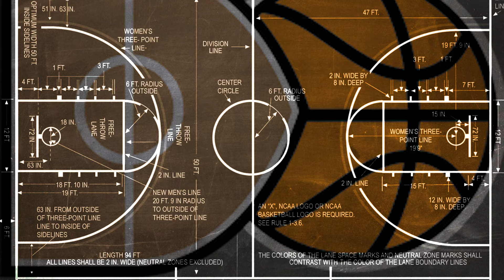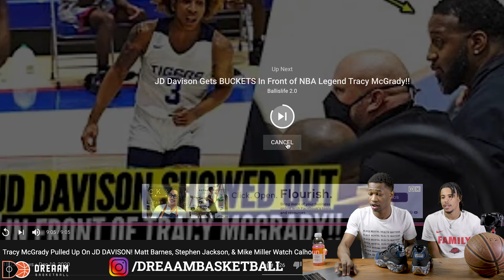JD DAVISON GOES OFF at IVERSON CLASSIC 2020 in Front of NBA Pros!! SWISH VISIONZ AND COMPANY REACTS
SWISH VISIONZ AND COMPANY HOSTED BY RELLY SWISH. LIVE BASKETBALL REVIEW WITH SPECIAL QUESS ON EACH EPISODE.

HOST

GUEST

S/O OVERTIME FOR THE VIDEO